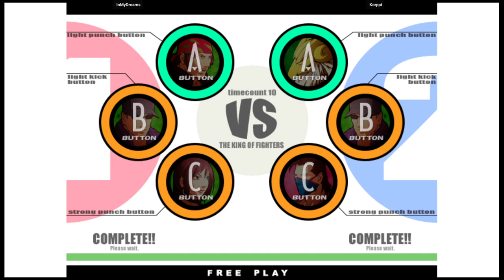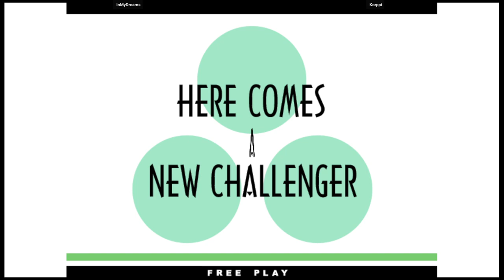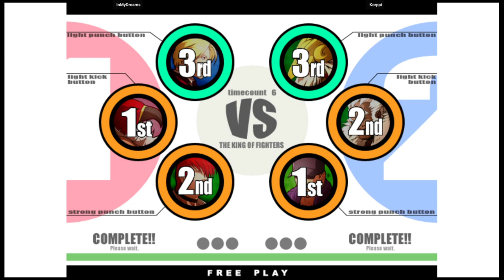KOF XI - InMyDreams VS Korppi | 🇺🇸🇫🇮 Fightcade2